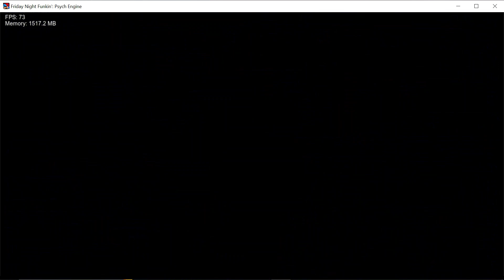Black Mark (FC) - Pibby Corrupted V1.5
Last of this mod imma upload
This is a great song, love the transition